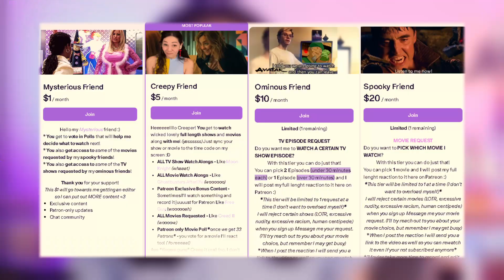INVINCIBLE 1x3 REACTION | Who You Calling Ugly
Who You Calling Ugly? - Following a televised funeral, the Graysons attend the Guardians' private burial with their loved ones, where Darkblood questions Nolan privately and hints at his suspicions. Cecil commissions Robot to form a new Guardians roster of his choosing, given his handling of the Flaxan invasions, so Robot merges the Teen Team with experienced heroes Monster Girl, Black Samson, and Shrinking Rae. However, Eve immediately quits, still resentful of her teammate and ex-boyfriend Rex Splode after catching him cheating on her with teammate Dupli-Kate. Mark gets Amber's number and sets up a "study date", which gets interrupted when he helps Eve stop Doc Seismic from attacking Mount Rushmore. Nonetheless, an intrigued Amber waits for him. When Rex tries apologizing to Eve, she refuses to accept and seeks out Mark, only to discover him with Amber. Despite being saddened, she acknowledges his happiness and quietly leaves. With Robot's unseen help, the Maulers escape from their GDA prison, though one sacrifices the other. When Darkblood questions Debbie, he finds Nolan shared little with her. This encounter leaves her suspicious of Nolan, who senses Darkblood's lingering presence.

Leave a comment for what movies or shows you want to see next.

I have no intent on claiming this footage as my own.
I am simply providing commentary and constructive feedback.